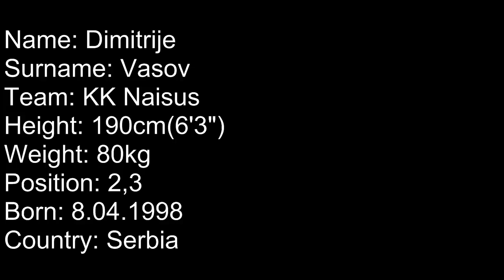Dimitrije Vasov Highlights #11